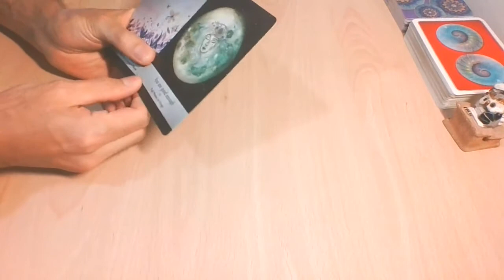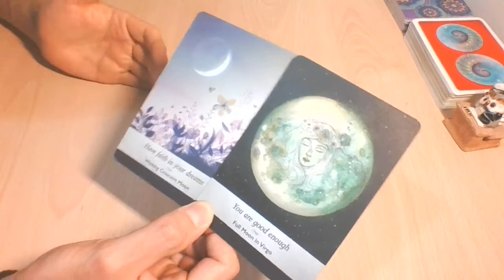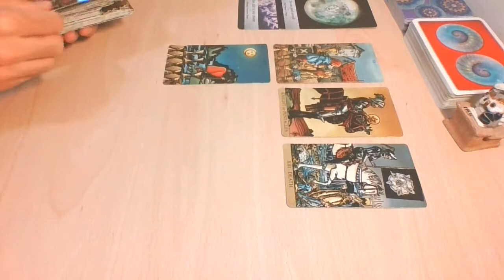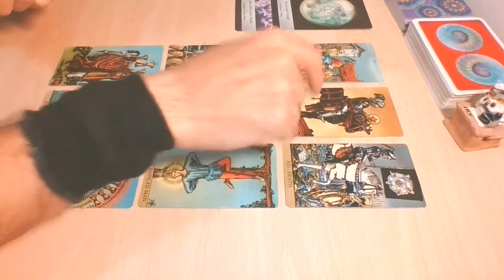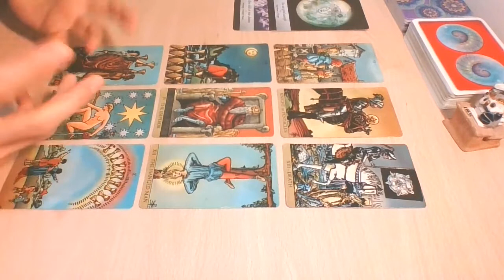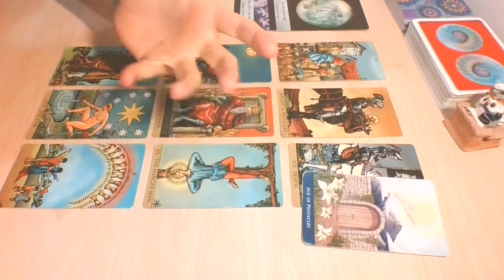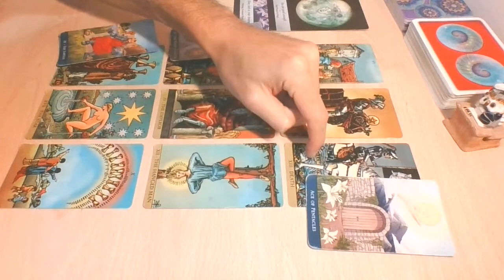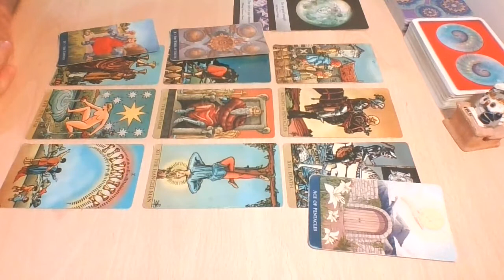ARIES | September 2020 | A healing Love and a reciprocal wish fulfillment | Love Tarot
This is a General Love Tarot Reading for Aries Sun, Moon, Rising & Venus for the energies of September 2020. Check also the previous videos on the channel, maybe you will find something for you!

-WITW